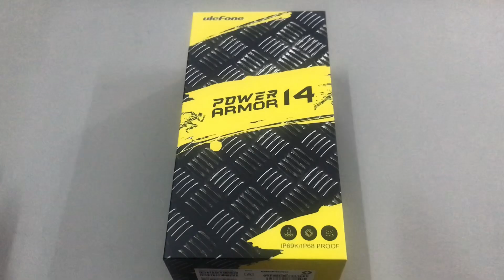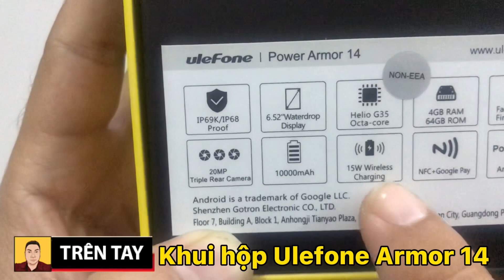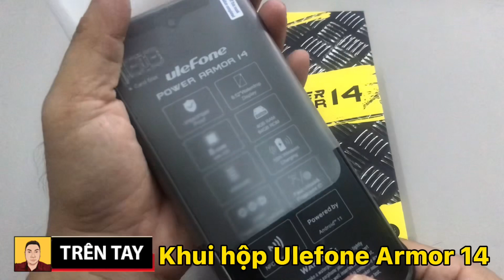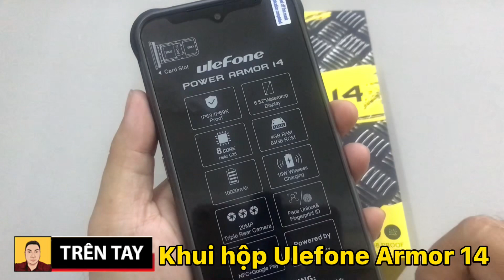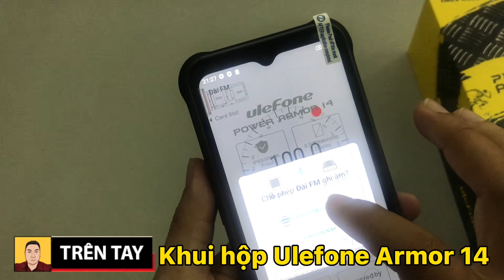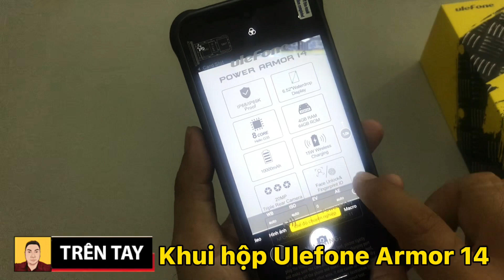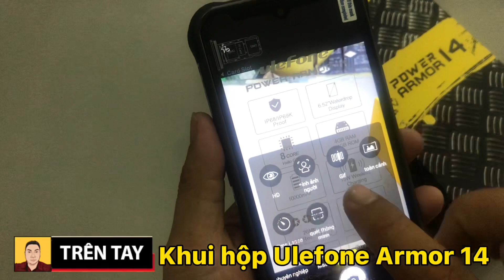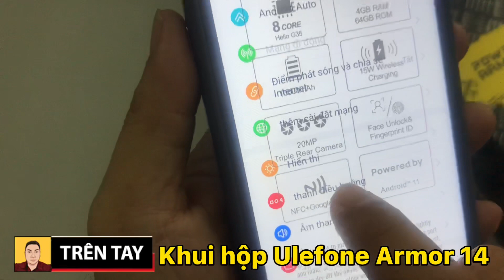Khui hộp mục sở thị smartphone siêu bền pin khủnh Ulefone Power Armor 14 vừa xuất hiện ở VN